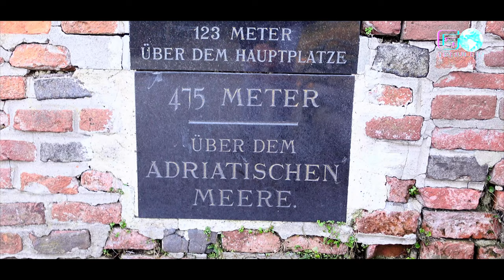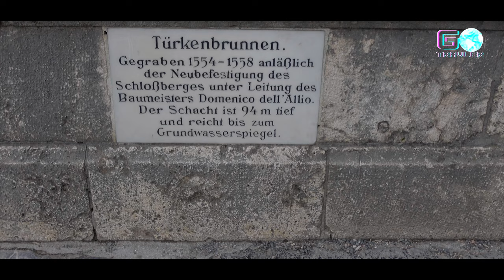Uhrturm am Schlossberg in Graz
Entdecken Sie die faszinierende Geschichte des Uhrturm am Schlossberg in Graz, einem ikonischen Wahrzeichen der Stadt, das seit Jahrhunderten Besucher aus aller Welt anzieht. Der Uhrturm am Schlossberg in Graz , auch bekannt als 'Grazer Uhrturm' oder 'Stadtturm', thront majestätisch über der malerischen Altstadt von Graz und bietet einen atemberaubenden Panoramablick auf die Umgebung.

Erbaut im 13. Jahrhundert, ist der Uhrturm in Graz ein historisches Juwel und ein bedeutendes Symbol für die reiche Geschichte und Kultur von Graz. Erfahren Sie, wie der Turm im Laufe der Jahrhunderte verschiedene Zwecke diente, von der Zeitmessung und Verteidigung bis hin zur astronomischen Beobachtung und kulturellen Veranstaltungen.

Tauchen Sie ein in die faszinierende Vergangenheit des Uhrturms am Schlossberg in Graz, während wir seine architektonischen Merkmale, seine restaurierten Glockenspiele und die legendäre 'Uhrturmglocke' erkunden. Erfahren Sie mehr über die Renovierungsarbeiten, die im Laufe der Jahre durchgeführt wurden, um die Schönheit und Funktionalität dieses historischen Wahrzeichens zu bewahren.

Besuchen Sie den Uhrturms am Schlossberg in Grazund lassen Sie sich von seiner zeitlosen Schönheit und historischen Bedeutung verzaubern. Erleben Sie Geschichte hautnah und genießen Sie den Blick auf die Stadt Graz vom Herzen der Altstadt aus. Planen Sie noch heute Ihre Reise und entdecken Sie das faszinierende Erbe des Uhrturms am Schlossberg in Graz

Untertitel mit der CC-Taste ein-/ausschalten

🤝 Kooperationen oder Partnerschaften bitte per E-Mail an
💜 🅦🅔🅡 🅐🅤🅒🅗 🅘🅜🅜🅔🅡 🅜🅘🅒🅗 🅤🅝🅣🅔🅡🅢🅣ü🅣🅩🅔🅝 🅜ö🅒🅗🅣🅔! 🅣🅐🅤🅢🅔🅝🅓 🅓🅐🅝🅚💜

Hier kannst du mir hier eine kleine Spende zukommen lassen:
  Name: Ludwig Graf
    BAN DE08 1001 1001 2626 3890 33
    BIC NTSBDEB1XXX

Alle Filminhalte sind Eigentum von L.G. Pruduktion
Made in Styria